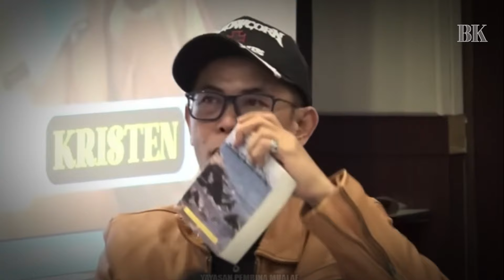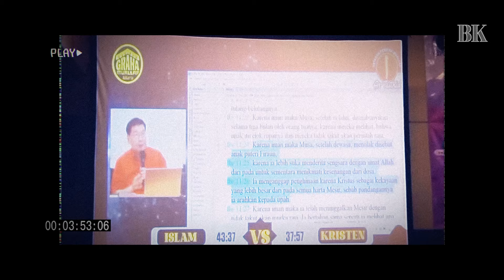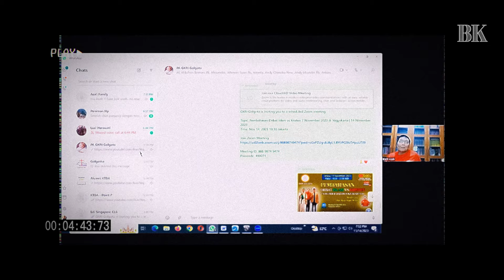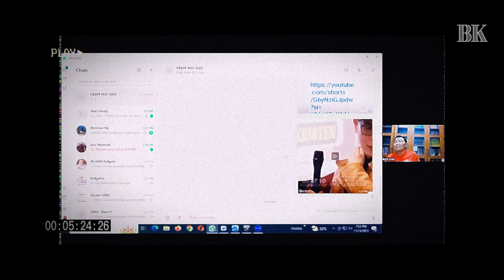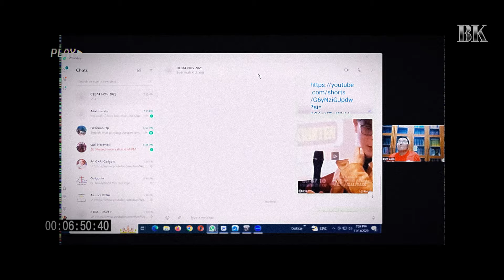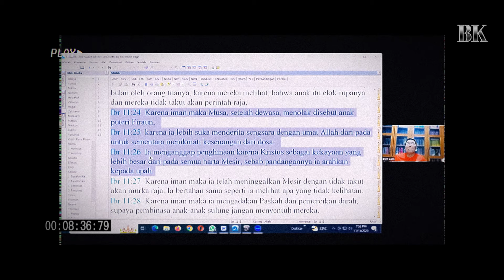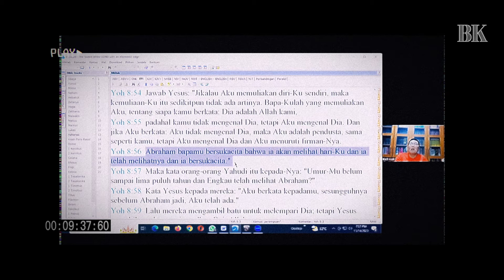Awalnya Debat Sehat, Tapi setelah Debat malah Menghujat !! The Power of Dondy Tan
Baris Kalimat | Edisi Debat berujung Hujat

Meskipun suasana debat terlihat santai, namun tidak bisa dipungkiri bahwa perdebatan ini terasa sengit diantara keduanya. Dondy Tan, seorang mantan Kristen yang memilih Islam sebagai agamanya, membawa pemahaman yang unik terkait celah dan inkonsistensi yang ia temui dalam Bible, menganggapnya tidak memenuhi kriteria kitab suci.